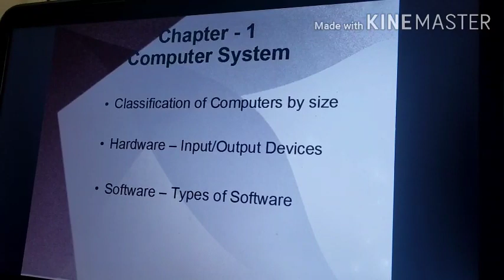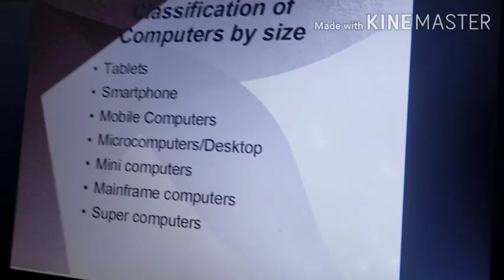ICT CLASS 6 CH 1 THE COMPUTER SYSTEM